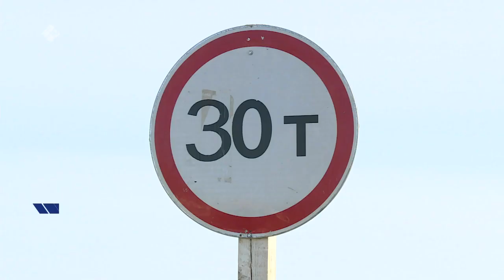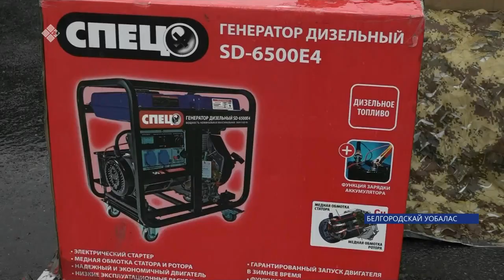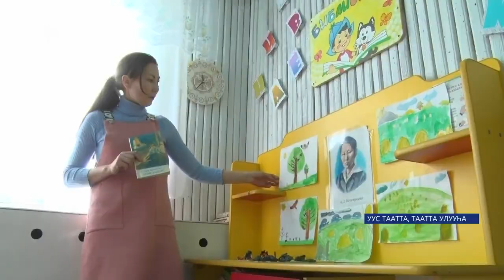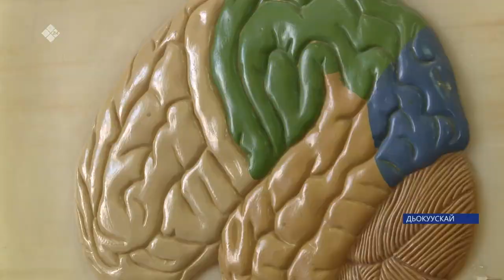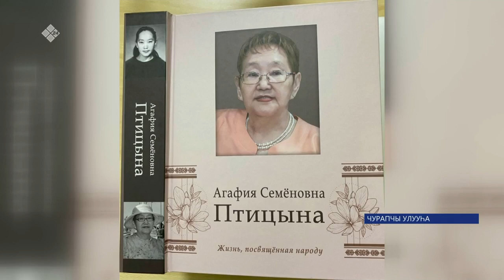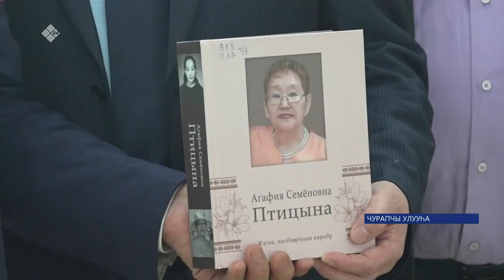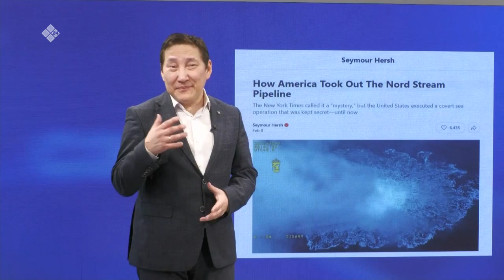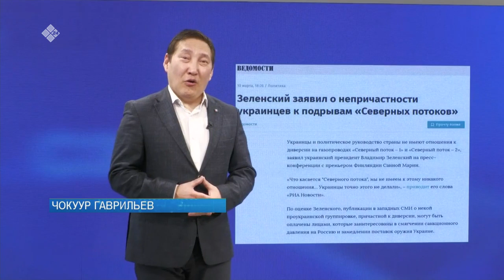«Саха сирэ» информационнай биэрии. Кулун тутар 13 күнэ 20:30